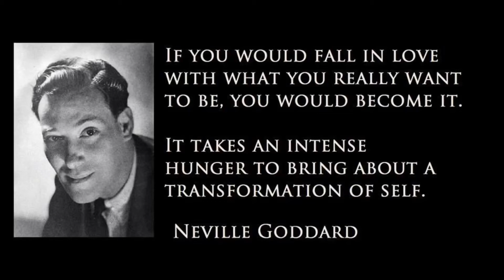“Limitless”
(Words of Neville Goddard)

Song🎼: Lil Wayne - Sky Is The Limit
Movie🎬: X-Men - DOFP
Speaker🎙: Emmanuel “Switch” Lausier

Music Channel: Michael Marcos
Movie Channel: Steve Bragg